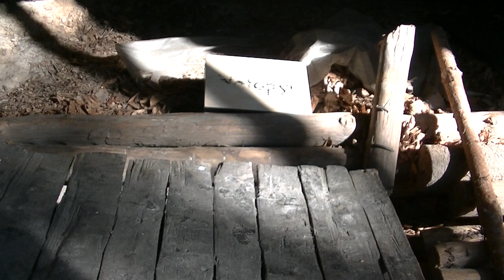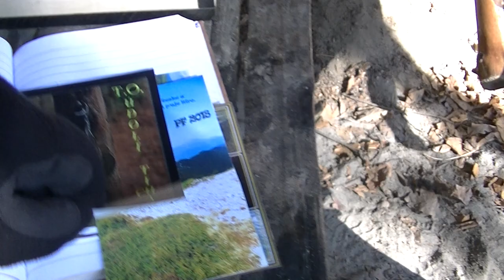Roverky T.O. Netopýr 26.2.18